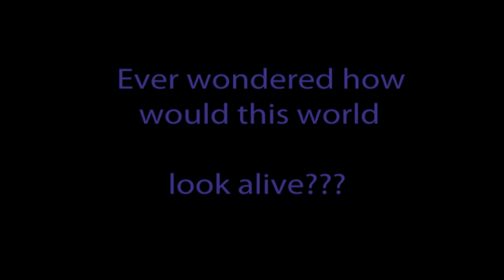A Light Bulbs Tale trailer.mpg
School project for New Media And Information Society. A trailer for a planned movie, based on great artwork from Vlad Gerasimov. Be sure to visit vladstudio.com for more great images!